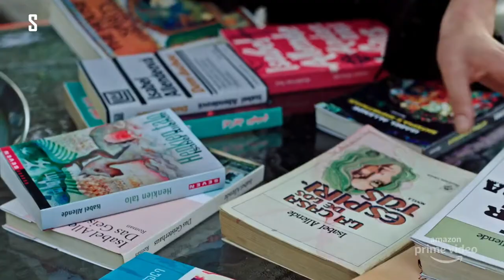Isabel: La historia íntima de la escritora Isabel Allende (2021) | Miniserie TV | Trailer Oficial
Ve el nuevo trailer de Isabel: La historia íntima de la escritora Isabel Allende

'Isabel' sigue la vida de Isabel Allende, la autora en español más leída del mundo y una incansable activista de los derechos humanos. Desde muy joven, Isabel estuvo dispuesta a romper todos los estándares socialmente aceptados de su tiempo para perseguir la felicidad y abrir su propio camino. Luego, en la cima de su carrera, recibe la devastadora noticia de que su hija está al borde de la muerte. El dolor pudo haberla doblado, pero nunca la rompió.